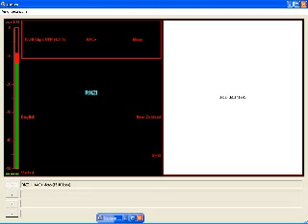Radio New Zealand in DRM received in Italy - 15720 kHz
Radio New Zealand International DRM transmission received in Aosta, Italy, on 15720 kHz at 20.29 UTC of 3rd June 2011. Receiver: SDR "Pappradio" (installed on an AMD2400 PC, and driven by HDSDR software), sending the DRM signal to "Dream" decoding software via "Virtual Audio Cable". Aerial: Discone.